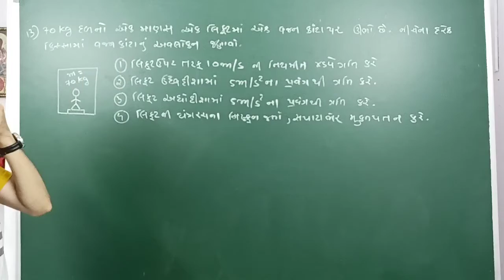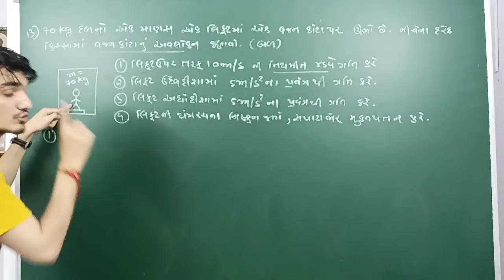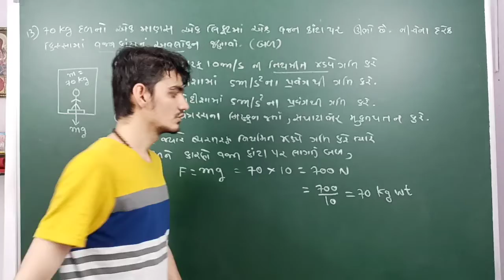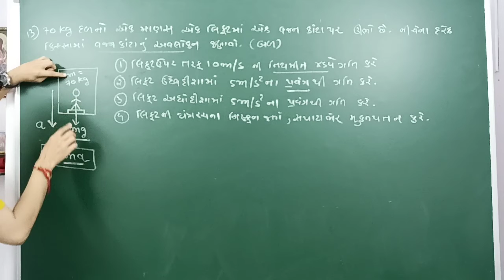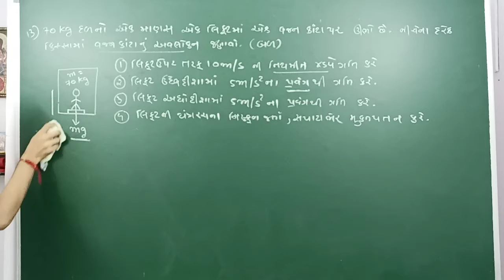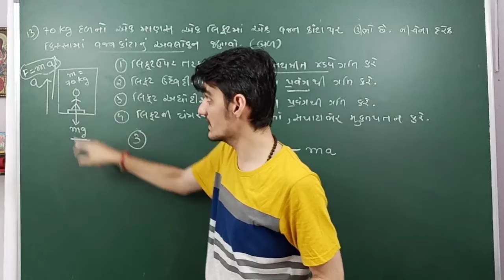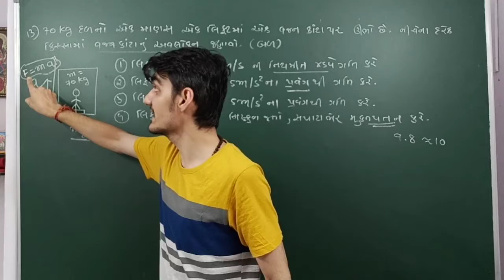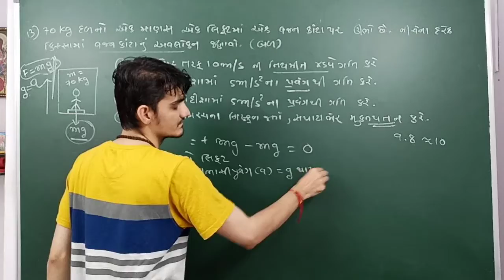std 11||Physics||ch5||સ્વાધ્યાય 5.13||Ncert||parth sodagar||Bharuch